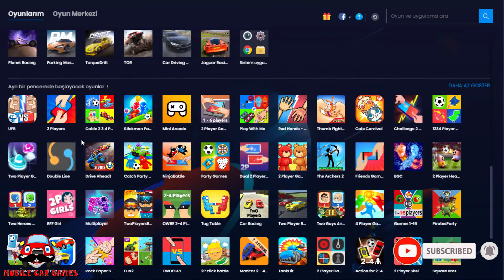Car Driving Simulator Racing Games 2021 Android Gameplay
Car Driving Simulator Racing Games 2021 is one of the most realistic games available on mobile! In this feature-packed game you will test your skills driving awesome cars and learn useful traffic rules along the way!

Master your car and parking skills without having to go to an actual driving school! Pick your car, receive your mission and don’t forget to follow the road signs. After playing this car game, there is no chance you won’t become a great real driver in the world! Our car games provide real driving physics to help you learn how to drive by playing a game!

Learn road signs, take driving & car parking lessons and play racing games! Enroll in the virtual driving simulator school called the Academy and master your car driving & parking skills ! without having to go to an actual driving school!